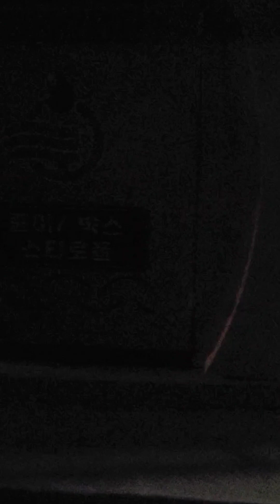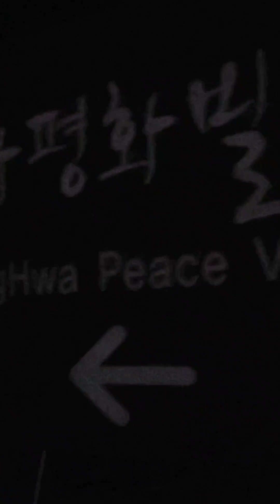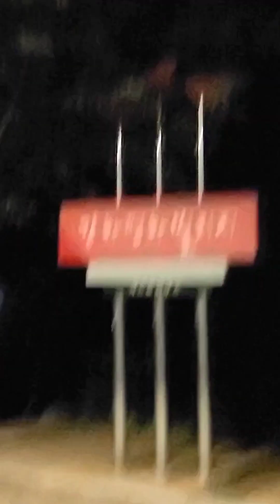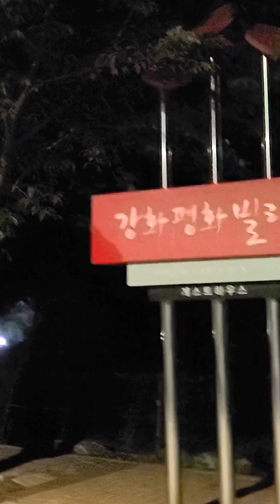갑자기 튀어나온 괴 생명체?!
안녕 친구들~  슈민보미에요^^

요즘 저는 작년에 갔던 강화도 바닷가가 많이 생각나요^^
그래서 강화도 심야 여행 영상을 올려봤어요~
강화도 심야 여행 중... 인기척을 느끼고 달아나던 강아지가 떨구고 간 괴 생명체?!
뭐가 갑자기 튀어나와서 정말 깜짝 놀랐는데 글쎄 아주 작은 강아지 였어요ㅠ

그럼 영상을 볼까요~ 출발

슈민보미 아이와 함께 엄마 아빠가 체험하는 즐거운 영상 ~~~m^ㅇ^m~~~슈민튜브